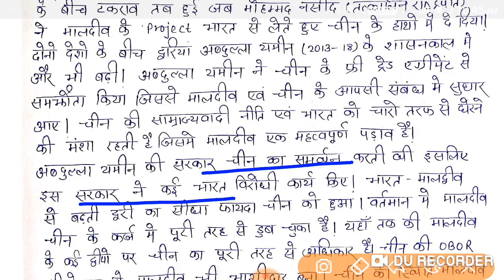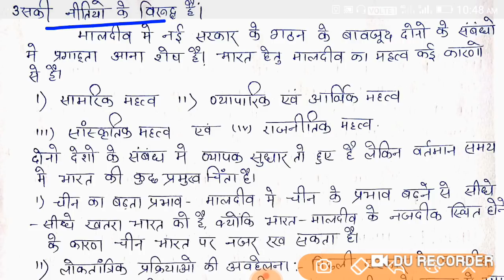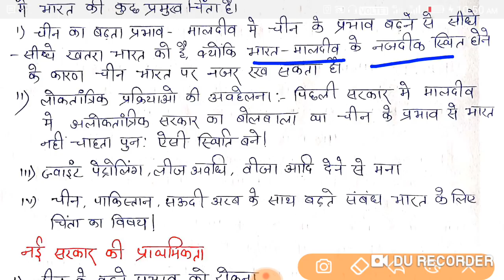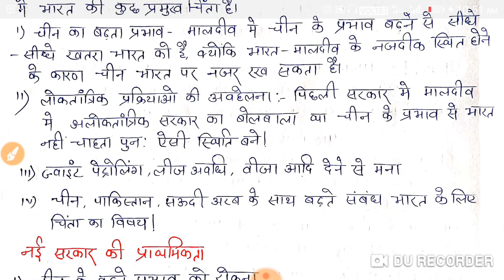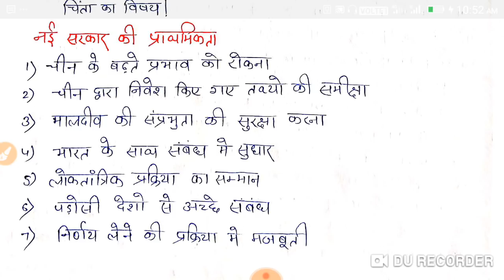भारत मालदीव संबंध। दोनों देशों पर चीन का प्रभाव